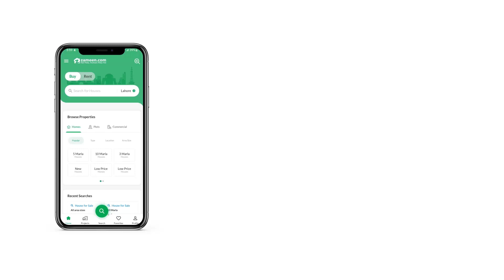1.2 KANAL RESIDENTIAL PLOT FOR SALE IN FAZAIA HOUSING SCHEME TARNOL ISLAMABAD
Block F 50Ft Road Size 1 kanal Corner Plot Best Location plot 60+90
A luxurious life awaits you in this 600 Square Yards property. Make a property investment in Islamabad today and secure your future. A well-fitted property with latest design features is available for a price of PKR Rs
, so don't miss the opportunity. A spacious property with modern features is available for sale. Such a steal deal is hard to come by again. Looking for an affordable Residential Plot in Fazaia Housing Scheme Block F? We might have the right units lined up for you. Looking to building a home in this city in the near future? Surely, there is no better location than Fazaia Housing Scheme Block F.

Drop us a line and we'll be happy to guide you further.